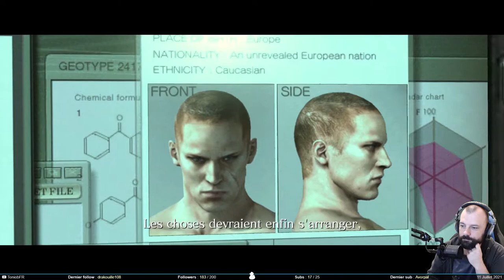Un jeu par Michel Bae - Resident Evil #7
Retour sur Resident Evil 6 avec Avorpal, et la campagne de truc et bidule. Oui, je m’intéresse toujours pas à l’histoire, mais qui le fait en vrai ? Ça explose de partout, ça en fait toujours trop mais on avance bien. Et surtout, on rigole bien.